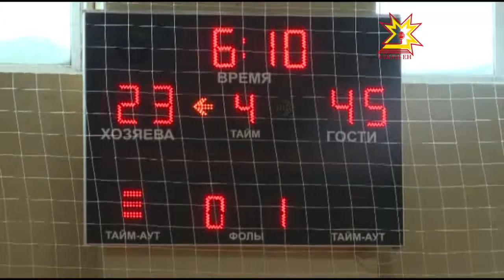КЭС-баскет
Шкулсен баскетбол лиги вĕçленчĕ. Хулари хĕрсемпе каччăсен 100-е яхăн команди кэс-баскетра мала тухассишĕн ăмăртрĕ. Çĕнтерÿçĕсене «Шупашкар хурчкисем» чысларĕç.